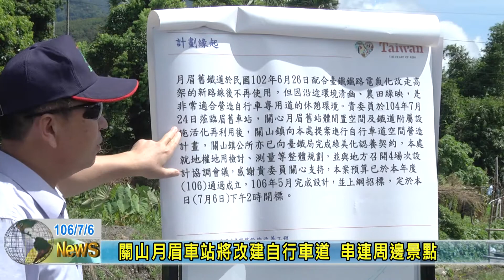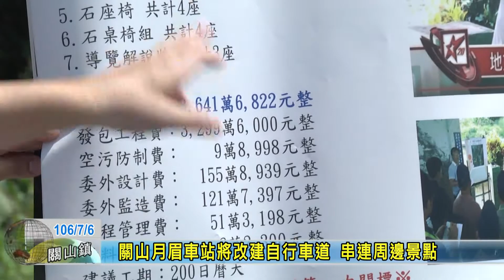20170706 關山月眉車站將改建自行車道 串連周邊景點